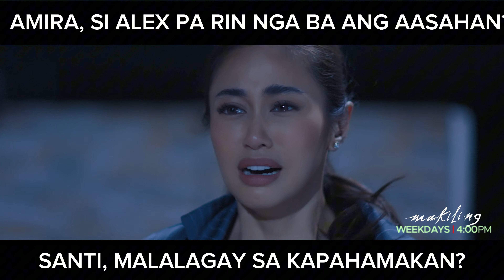Alex, iniligtas si Amira kay Santi! (shorts) | Makiling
To the rescue ang dating kasintahan ni Amira na si Alex. Ano ang ibig sabihin nito para sa’yo, Alex?!